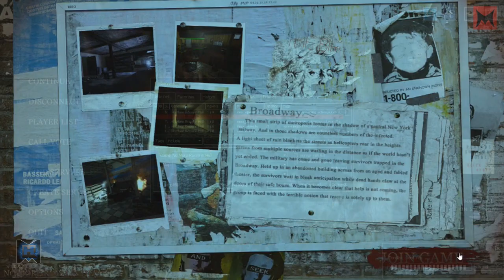No More Room in Hell! - Gate Death!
LEAVE A LIKE FOR MORE No More Room in Hell!